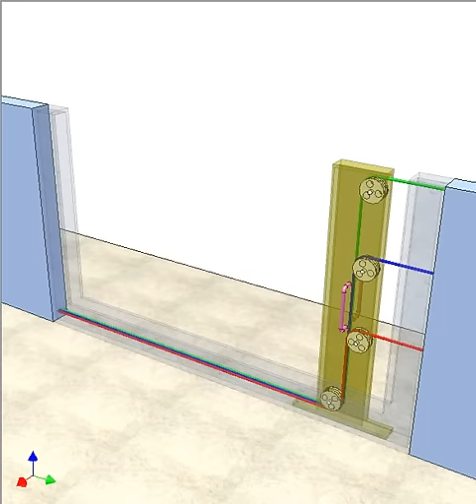Wire door for fences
There are three wires in red, blue and green. The ends of each wire are fixed to glass stationary frame.